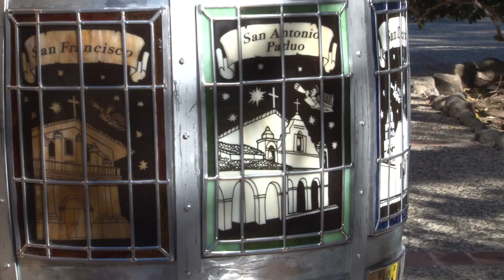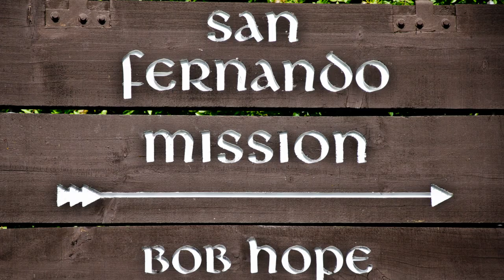Blessed Junipero Serra Barrel Artifact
A short video about the blessing of the Father Junipero Serra Barrel Artifact at the Mission San Carlos in Carmel, CA on November 24, 2013